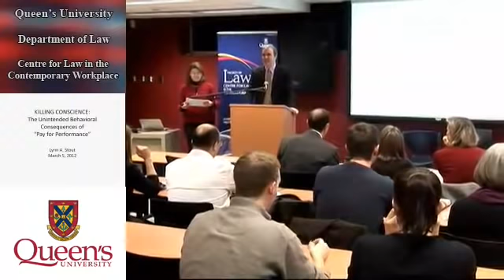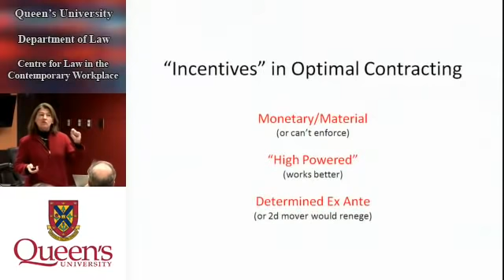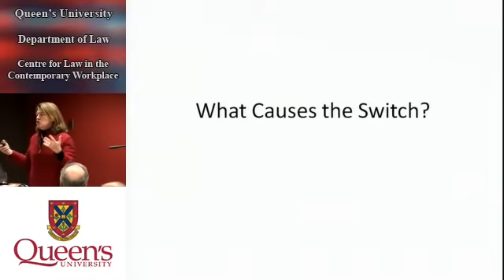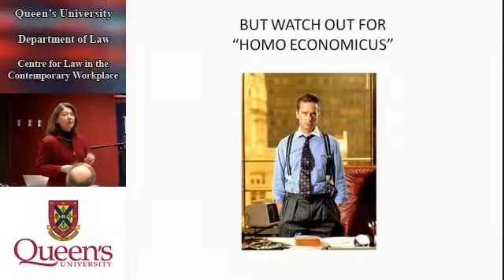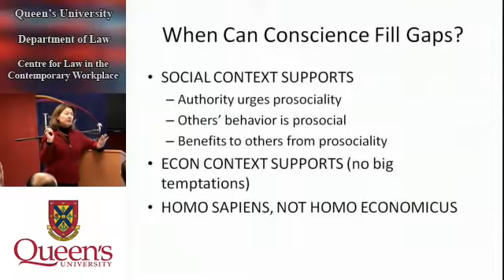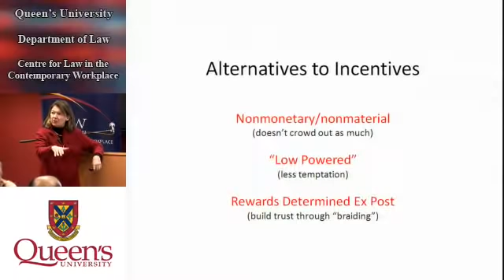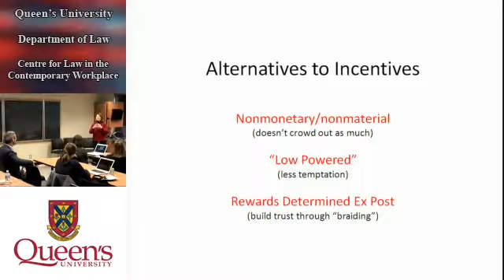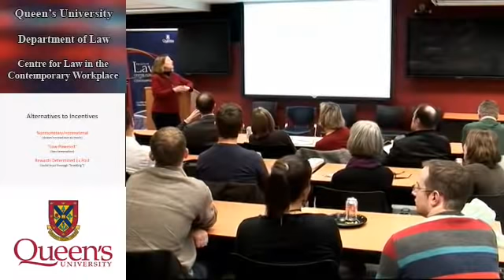CLCW Presents: The Unintended Consequences of Pay for Performance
Lynn Stout, Paul Hastings Distinguished Professor of Corporate and Securities Law, University of California, Los Angeles School of Law

Contemporary lawmakers and reformers often assume that incentive contracts providing for large material rewards are the best, and possibly only, way to motivate corporate executives and other employees to serve their firms' interests.  This presentation critiques this "pay for performance" approach.  Empirical evidence from behavioral science demonstrates that relying on material incentives to motivate performance can be counterproductive, because it can suppress desirable unselfish prosocial behavior (conscience). For a variety of reasons, workplaces that rely on incentive-based pay can discourage conscientious behavior and instead encourage opportunism and even illegality.